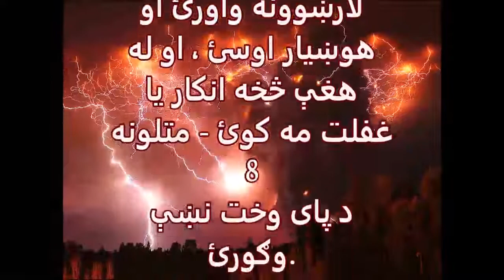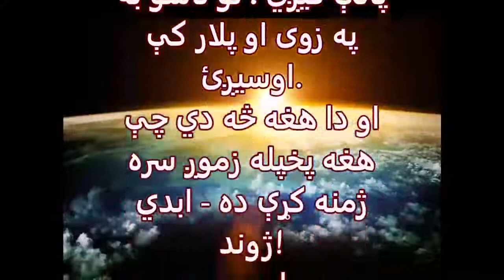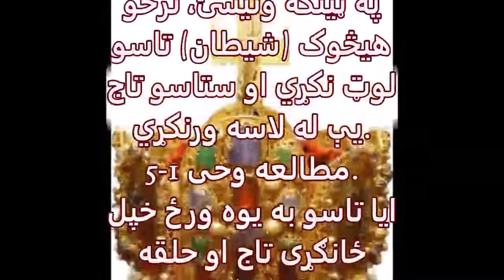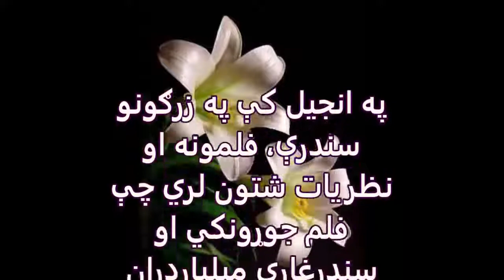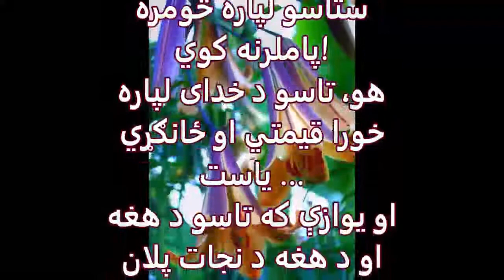حیرانوونکی ژوند 13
د عیسی حماشیچ له لارې په زړه پوری ژوند!
پاچا عیسی د دې لپاره راغلی چې موږ ته بې ساري احسان او فضل راکړي او زموږ روحونه له ابدي دوزخ څخه وژغوري!
هیڅکله ستاسو د فعالیت پر بنسټ نه!
Yeshua ستاسو د ملیارد ډالرو ډالۍ ده! په مستقیم ډول د څښتن څخه!